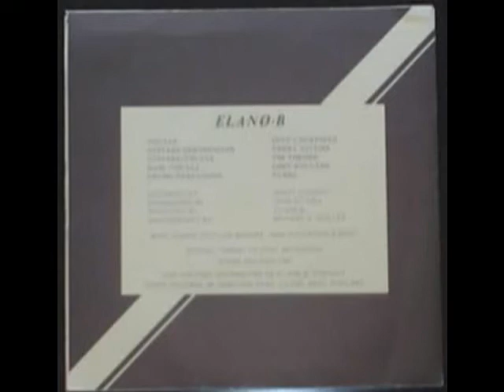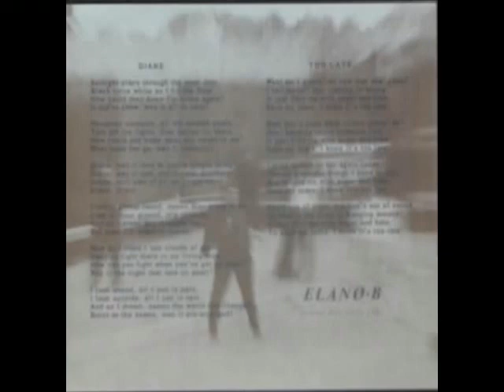ELANO.B - 'Too Late' - Luton PUNK - 1981 -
.great lost post punk classic!. I chanced upon this one Sunday morning at a carboot sale and have loved this 7" single ever since. There's a heavy Joy Division influence. which isn't a bad thing. I'd love any info' on this band. any other releases?.